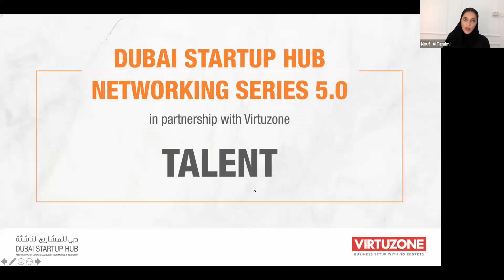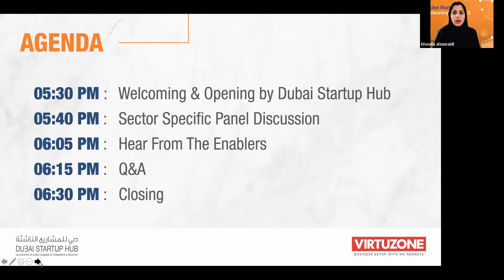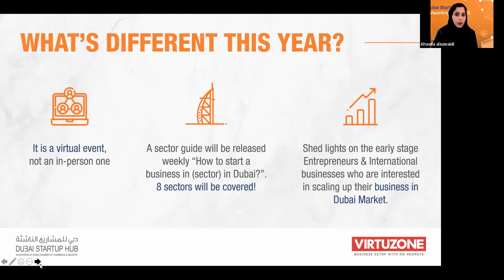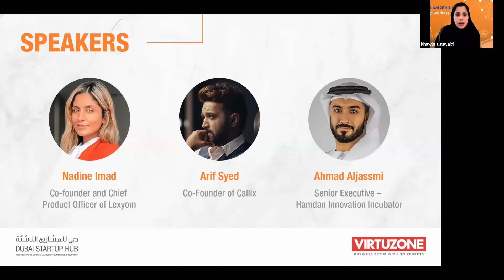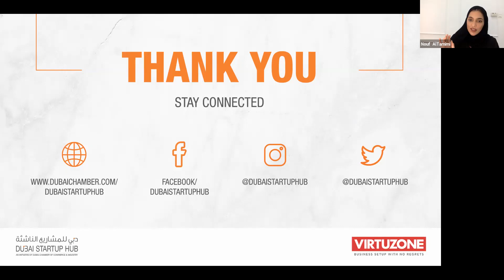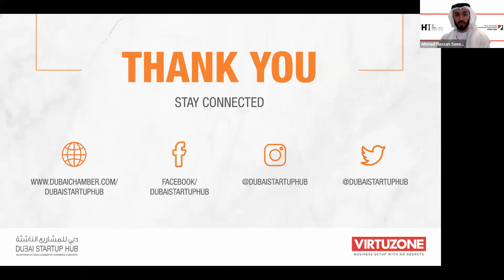DSH Networking Series 2020 - Session 06 (Talent)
Our guest speakers Nadine Imad, Co-founder & CPO of Lexyom; and Arif Syed, Co-founder of Callix shared their inspiring journey of building their startups in Dubai. Ahmad Aljassmi, Senior Executive at Hamdan Innovation Incubator also joined our session and highlighted the support available to startups when setting up their businesses in Dubai.